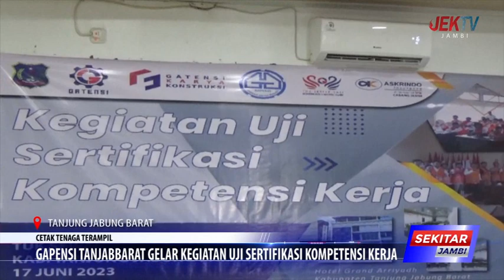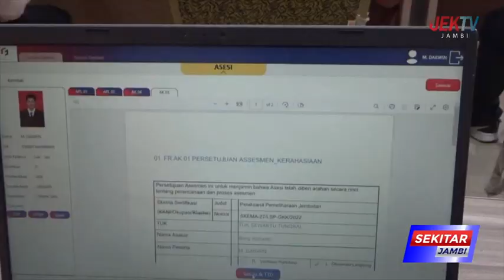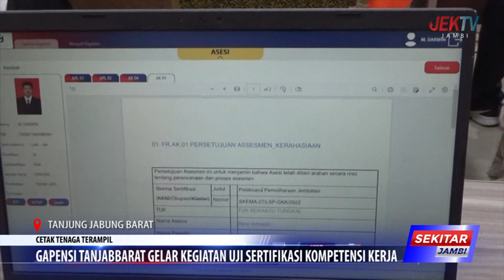GAPENSI TANJABBARAT GELAR KEGIATAN UJI SERTIFIKASI KOMPETENSI KERJA